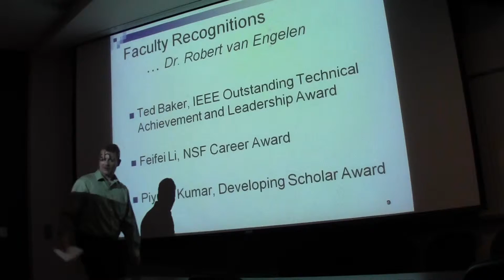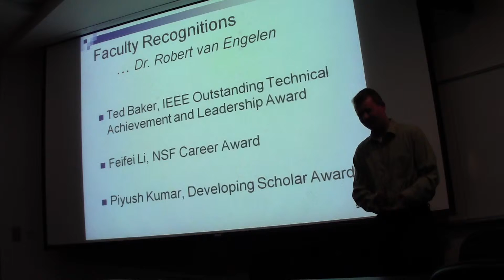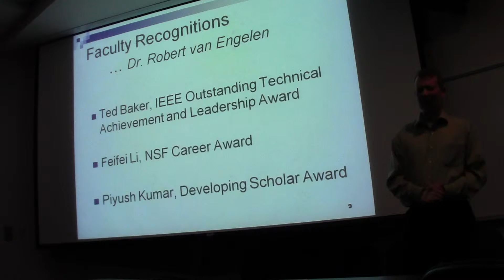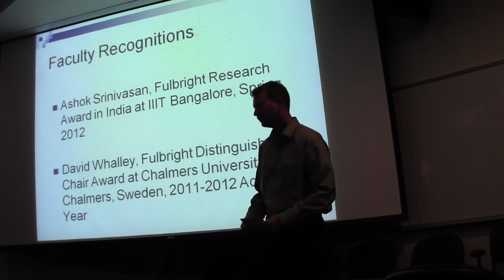Faculty Recognition Awards 2011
Faculty Recognition at FSU's Computer Science Honors Day Spring 2011